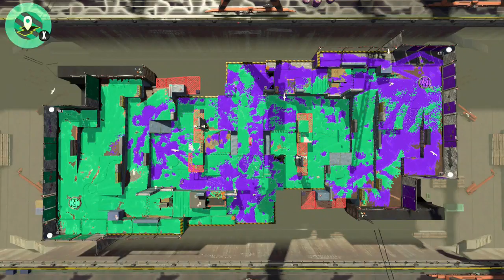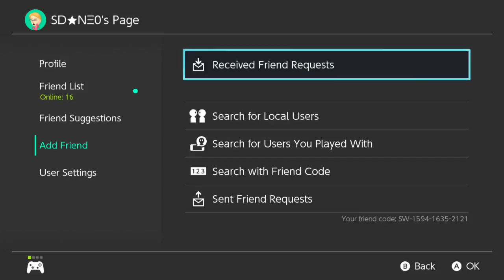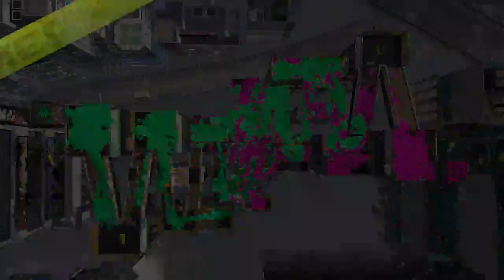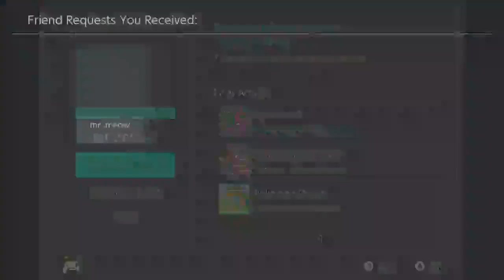Splatoon 2 Turf wars and Private battles with viewers! Live w/ Neo!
Want to join my game? Add my friend code here! I'll add once I can! 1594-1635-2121